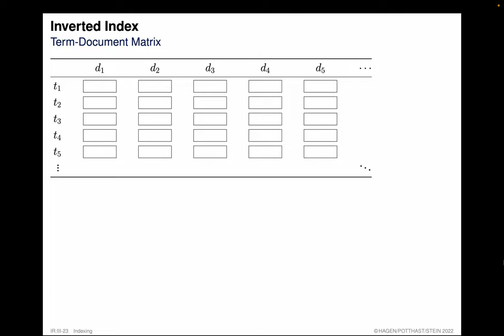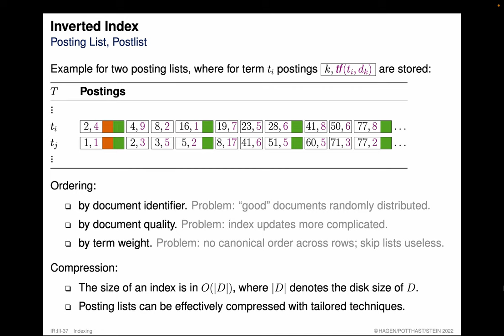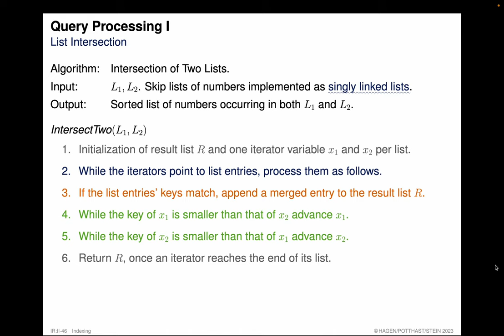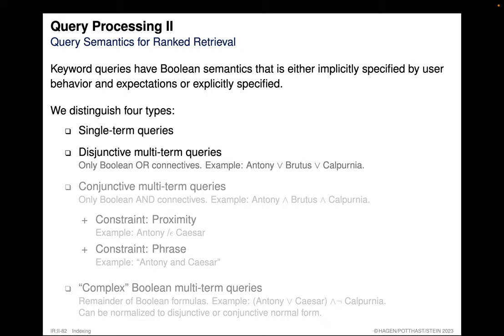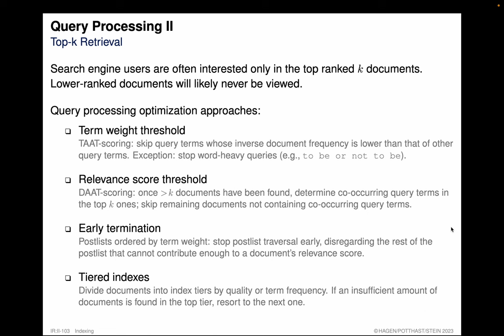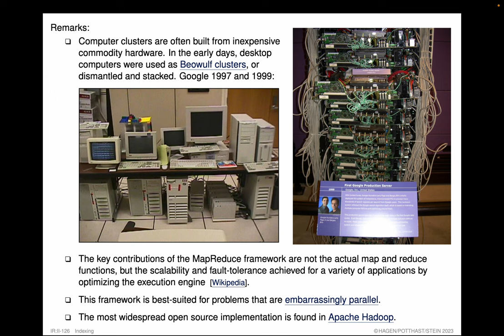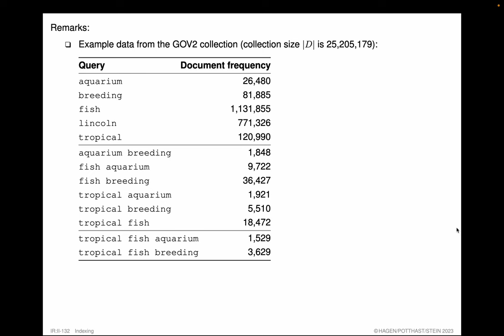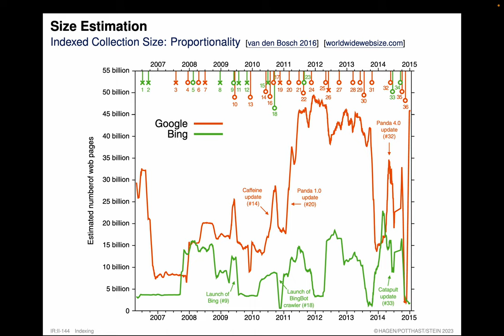Information Retrieval » Indexing » Inverted Index (06)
Part. Indexing.
Unit. Inverted Index